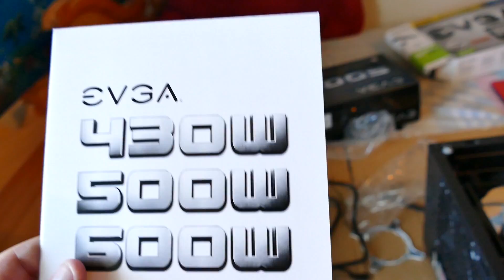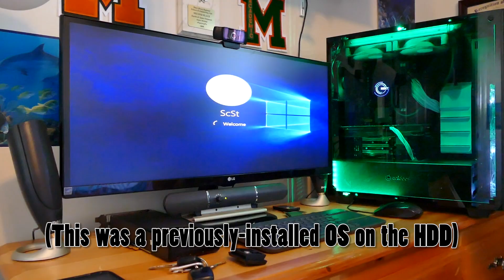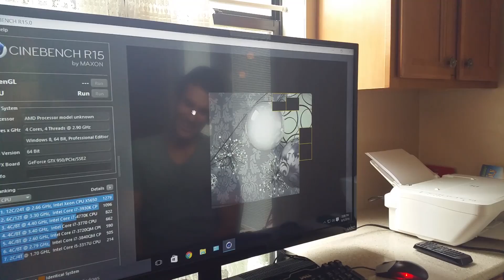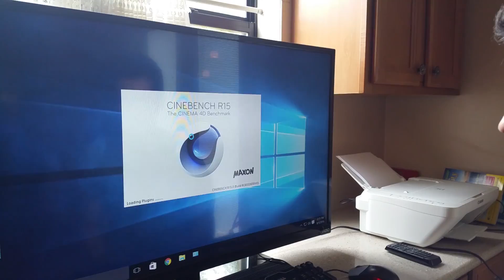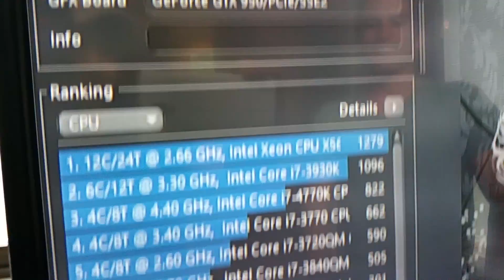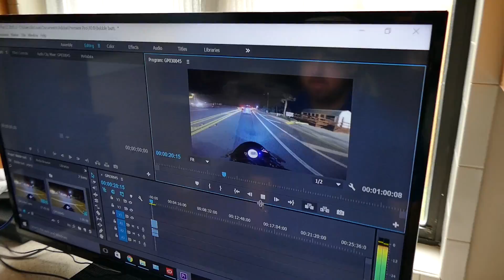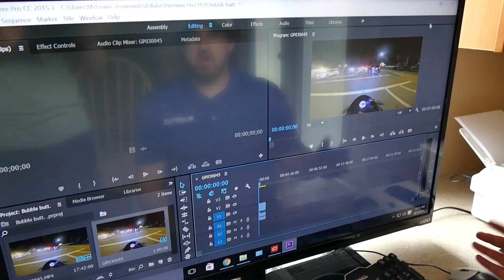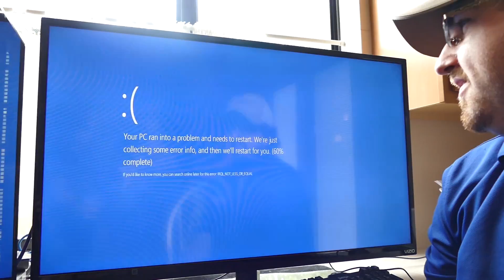Building McLovin's First PC (Part 3)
- Here it is: The Finale! Check out Parts 1 and 2 if you haven't already! Jacob needs a super cheap, super dirty editing rig for his basic biker footage. He won't be doing anything complex; just needs a computer that runs Windows 10 and supports Adobe Premiere Pro for minimal cropping and deleting. Let's see how weird and obnoxious we can make this thing...